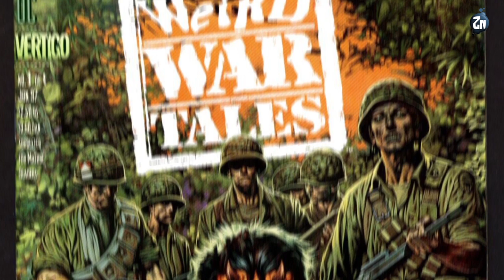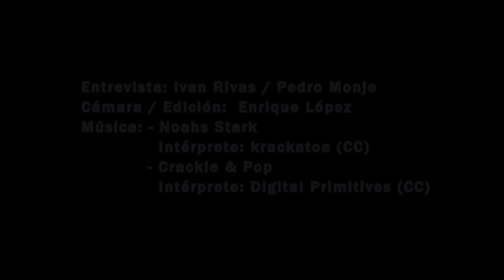ZN - Entrevista a Brian Azzarello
Durante el pasado Salon del Cómic de Barcelona, entrevistamos al reputado guionista norteamericano Brian Azzarello, autor de 100 Balas, Batman - Ciudad Rota, Johnny Double o Hellblazer entre otros muchos. La transcripción de la entrevista completa la tenéis